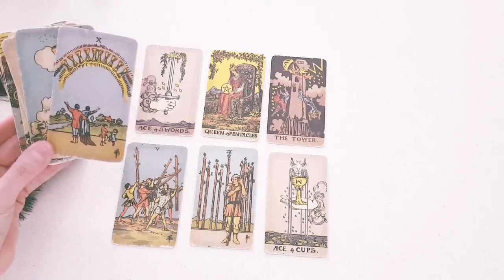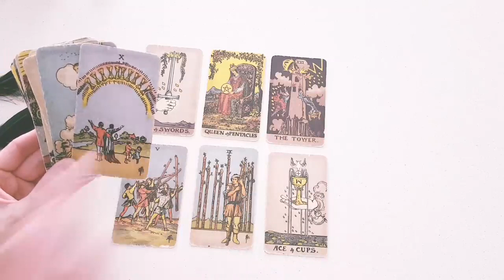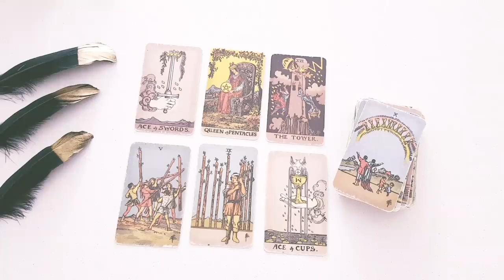AQUARIUS ~ WOW!! *THIS* PERSON IS SECRETLY IN LOVE WITH YOU! 🥰❤️Weekly Love Tarot 21-27 March 2022